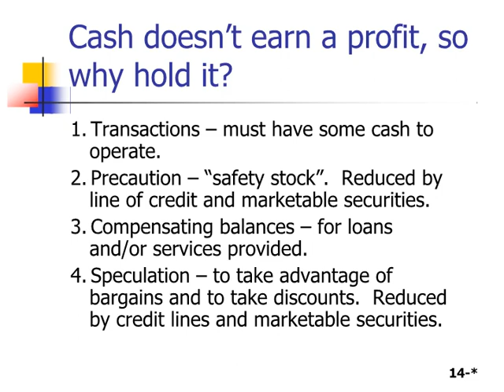Working Capital Financial Management MBA BBA